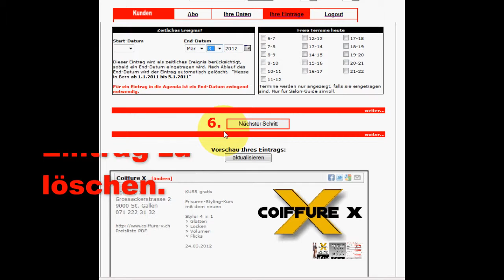Terminierte Einträge sanktgallen24.mp4sanktgallen24.mp4, Anleitung, Schweiz, st.gallen